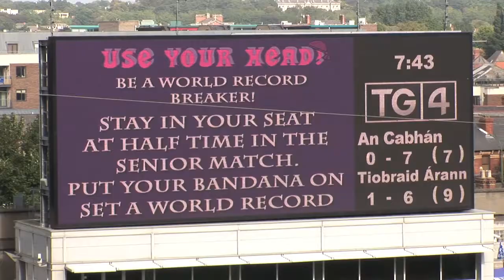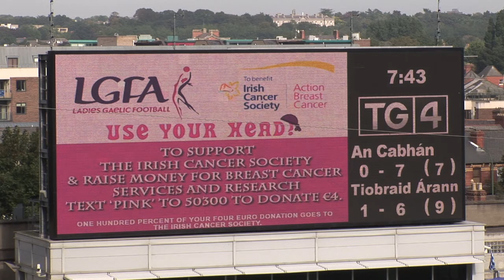World Record Bid on All Ireland Final Day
See if you can spot yourself in the 25,000 strong crowd in Croke Park during the 'Most People Wearing Bandanans' World Record bid at the 40th Ladies Football TG4 All Ireland Finals in Croke Park on September 29.